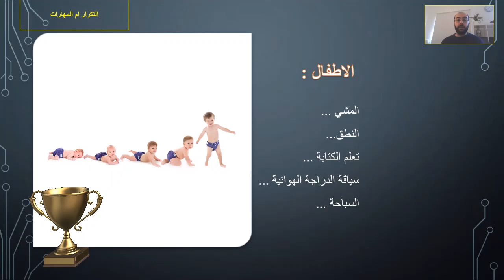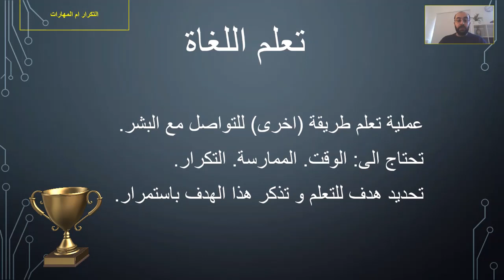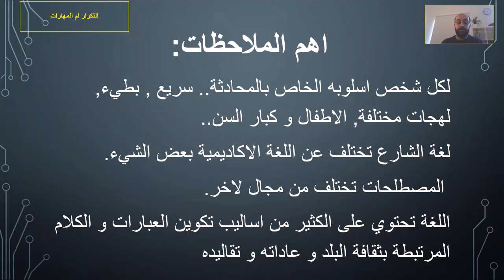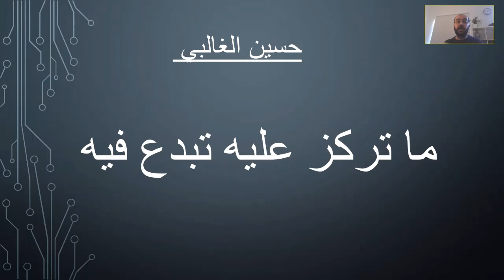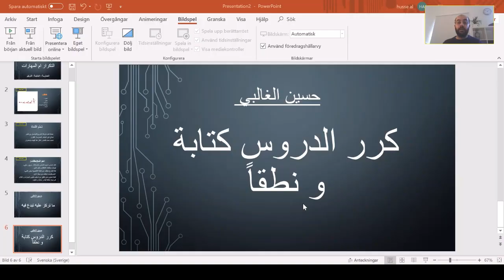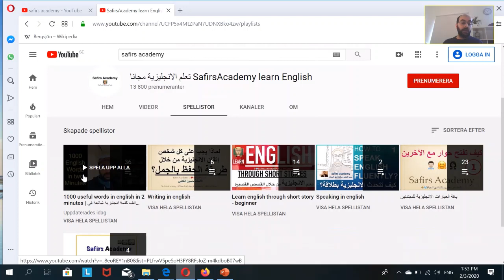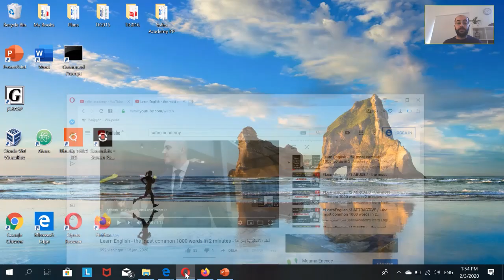كيف اتعلم الإنجليزية ؟ طرق غير تقليدية في تعلم الكتابة و المحادثة و القراءة و الفهم بالانجليزي